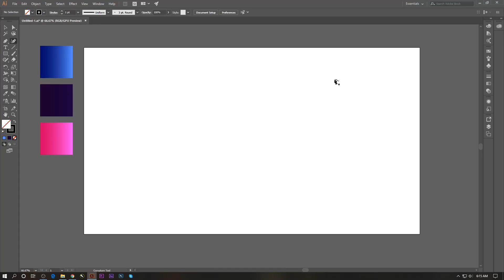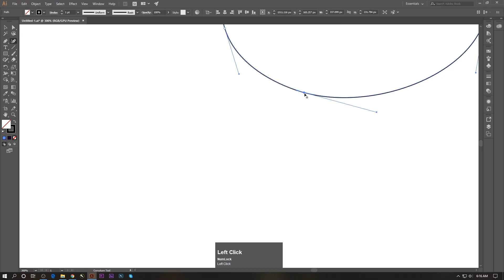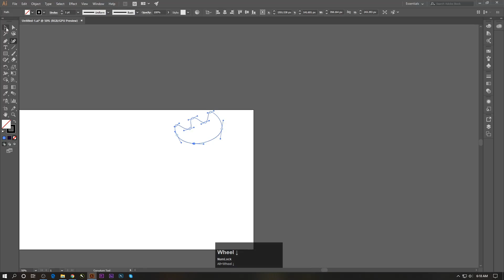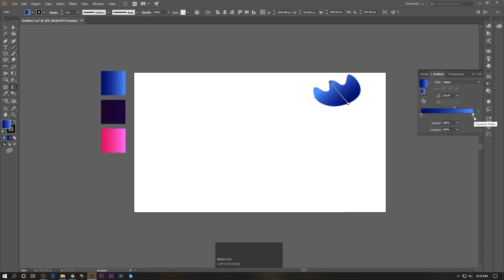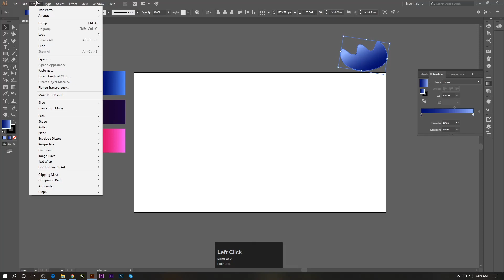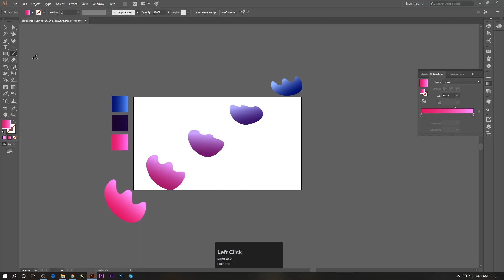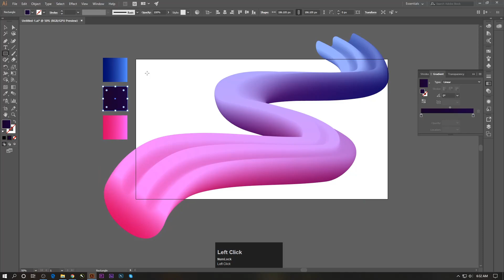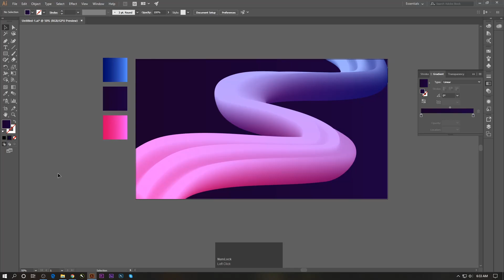3D Gradient Liquid Design | Blend Tool Technique | Adobe Illustrator CC 2020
Hello Everyone.
Welcome to motion gyaan.

Adobe Illustrator CC 2020 3D Gradient Liquid Design Blend Tool Technique

In this tutorial we are gonna create 3D Gradient Liquid Design, To design this we will first create the structure using blend tool. Then we will give two different gradient color on both ends. And lastly add highlight and do color correction. Check out the video to see the whole process.

➤If you don't understand any part of the video tutorial, please let me know in the comments section, with timing of that particular part of after effects video tutorial , I will be more than oblige to respond, if I can😊.

➤Track: Creeping_Spiders.mp3